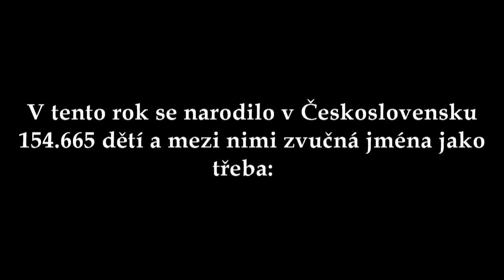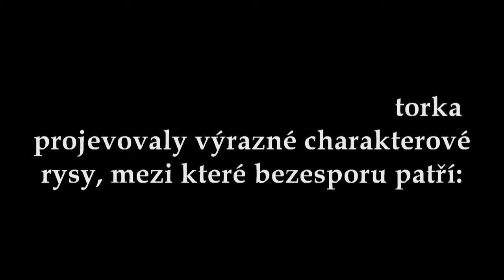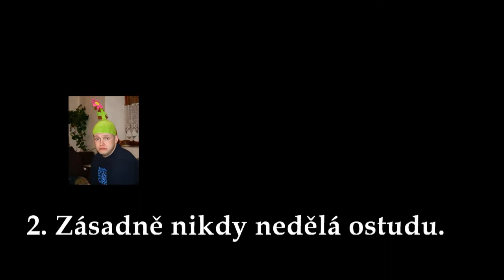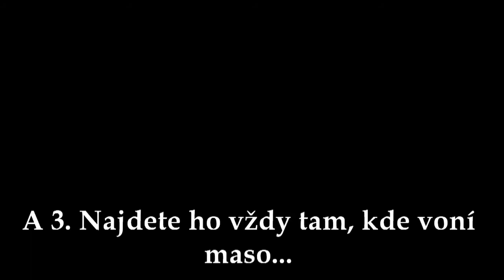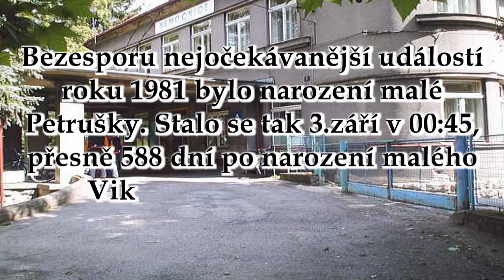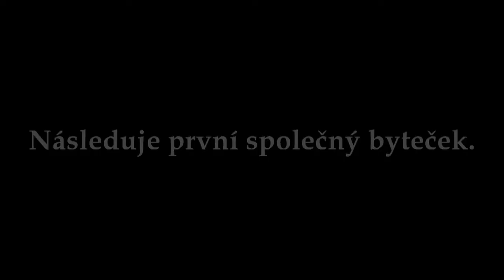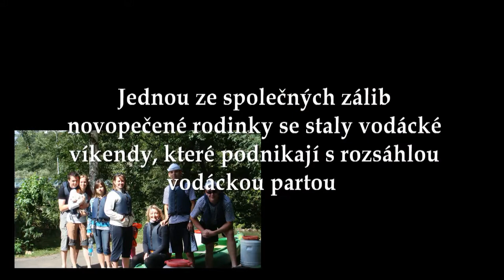Peťa a Wiktor - jak to začalo ?